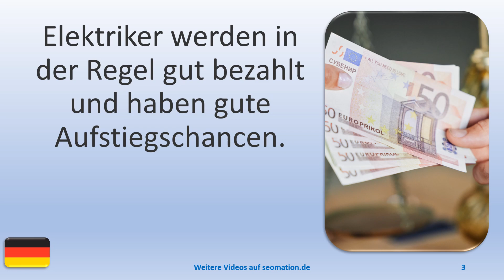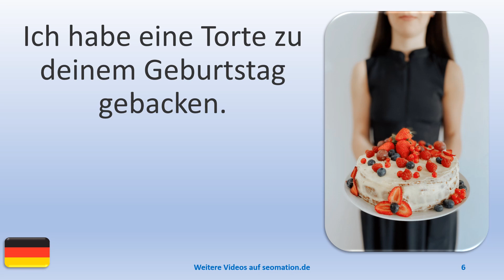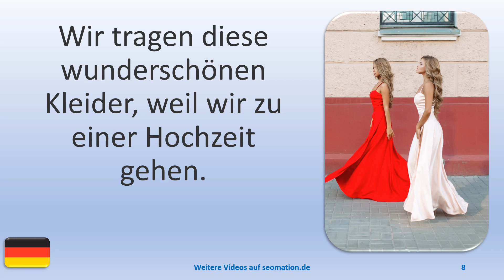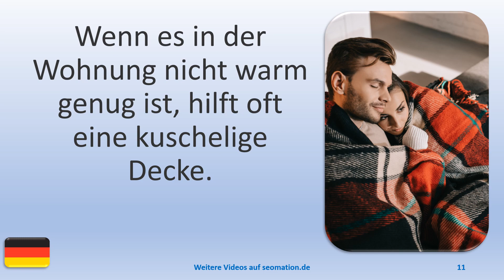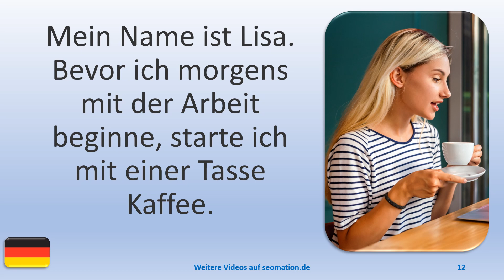▶️4629▶️ Ich lerne Deutsch mit Texten und Bildern in unterschiedlichen Situationen.